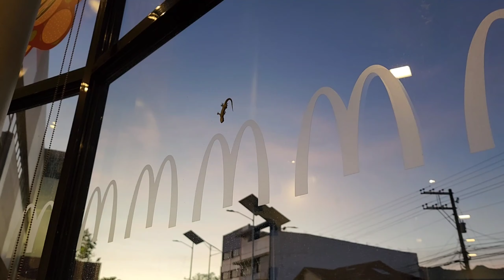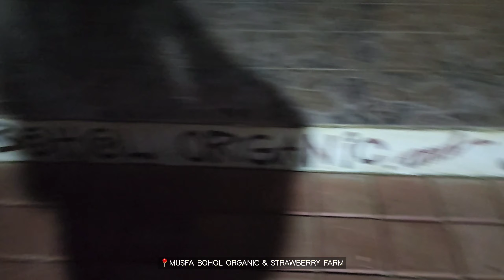solo trip to the bukid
DECEMBER 2022
Mayana, Jagna, Bohol

00:00 coastal bus ride to jagna
00:24  mcdonalds jagna
00:43 off to MUSFA bohol organic and strawberry farm
06:11 Mount Matunog Hike
11:35 posthike nomnoms

I mentioned in the video that I was down...because I wanted to hike already. That was because I had only a few hours of sleep. I kept getting woken up by loud intermittent wind gusts and not too mention, the heavy rain. The A-frame glamping tent I stayed in did not leak or let in too much wind but the noise was intense. Besides that, the restroom was not clean (eg spiderwebs, stagnant toilet water). It was pretty much neglected. I arrived at the farm late because it took a while to confirm a reservation. Since I was going alone, I wanted to make sure I had somewhere safe to sleep at night before embarking on the solo trip. Turns out Mayana Highland Cafe had been transferred ownership to MUSFA. Multiple phone calls to multiple people later, I got the glamping reservation and a guide for the hike the next morning.

The hike itself was hard but fun! I jokingly told my guide Kevin that we should've brought machetes with us. Parts of the trail were not maintained. Lots of vegetations obscuring the trail so it would be easy to get lost if you did not have a guide. Because of the rain the previous night, the trail was muddy, slippery, and full of leeches. Those are negative points but it made the hike more adventurous and exciting so I didn't mind too much. Kevin was very patient with me (I kept stopping to check out plants, mushrooms, etc) and we kept an easygoing conversation throughout the hike.